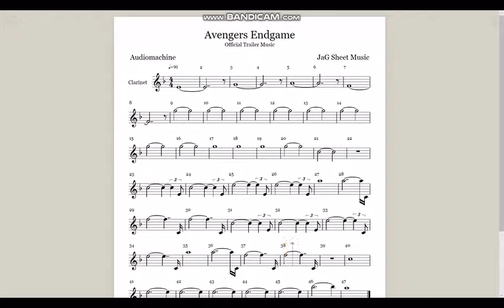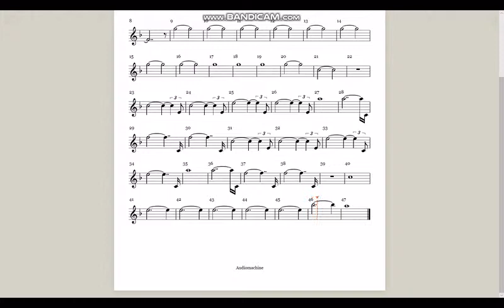AVENGERS 4 ENDGAME - Official Trailer #1 Music (Clarinet) + Sheet Music